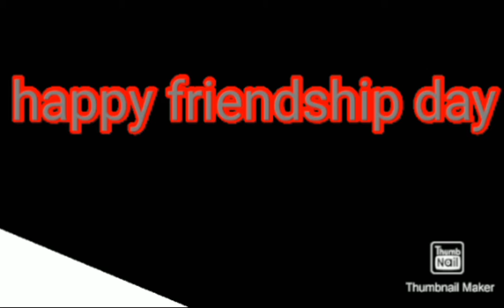friendship thirukural and with good explanation👍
Video from Subiksha.A